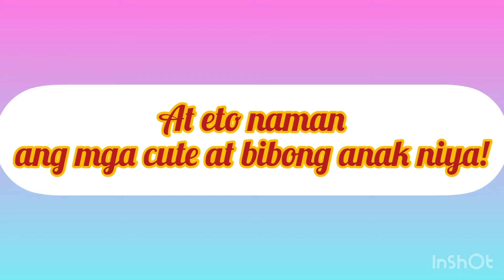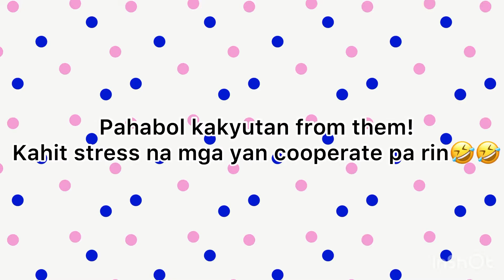GAANO BA KARAMI ANG FURBABIES NAMIN SA BAHAY?||Simply Sarah ng Cebu furmommy doglover #